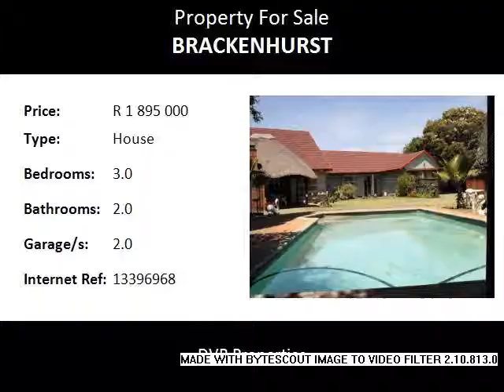3.0 Bedroom House For Sale in Brackenhurst, Alberton, South Africa for ZAR R 1 895 000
Bedrooms: 3.0
Bathrooms: 2.0
Garages: 2.0
Price: R 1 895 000

Property Description:

This lovely family home is built on 1581sqm of land
Property boasts with a three bedrooms, two bathrooms, entrance hall, lounge, dining room, bar area, tv room with fire place, study, kitchen, jacuzzi room, two garages, sparkling pool, full servants quarters, thatched lapa, borehole and Caravan port
flatlet - bedroom, bathroom, kitchen and own parking